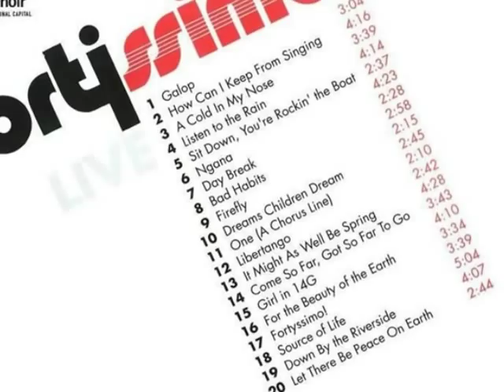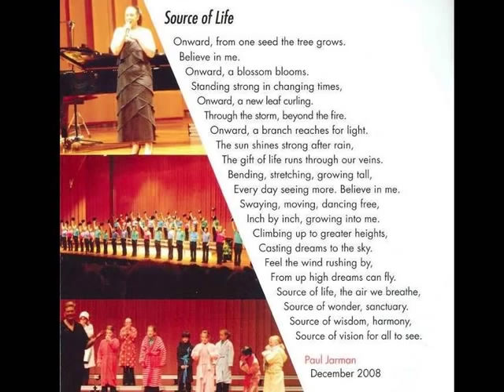Woden Valley Youth Choir 40th Anniversary CD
Four minute montage of songs from  Fortyssimo! LIVE CD by Woden Valley Youth Choir (WVYC). 40th Anniversary Concert was performed in Australia at Canberra School of Music on 19 Sept 2009.  NOTE: closed captions available.